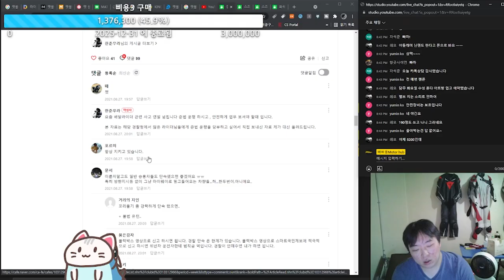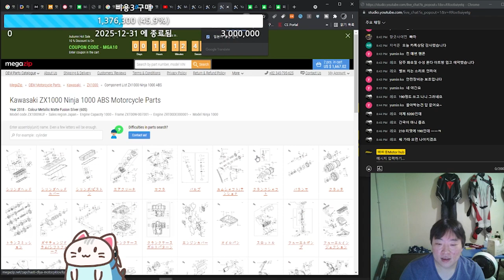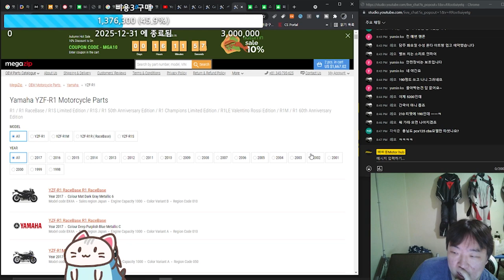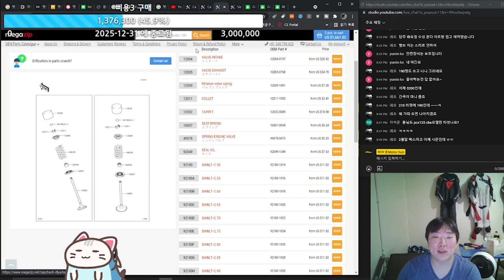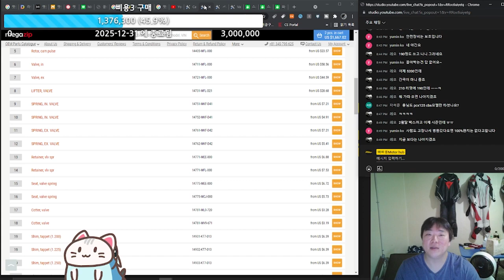밸브간극으로 알아보는 오토바이 회사 특성?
비전문가가 지끼는 이야기이기 때문에 그냥 재미로만 봐주세요.